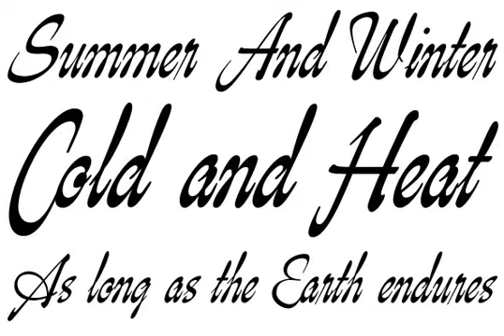Genesis Font Download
Download Genesis Font

Genesis is a digitization and expansion of a Frank Riley metal typeface called Grayda, originally published to much applause by ATF in 1939.

The concept for this disconnected script is quite novel and original among cursives and calligraphic fonts: The minuscules are mostly made with slightly clubbed strokes, which becomes clearly visible in the ascenders and descenders. This alone gives the face a bubbly appearance unlike any other. The formula is completed with two sets of beautiful calligraphic majuscules and a few alternates.

The character set of Genesis boasts full support for Western, Central and Eastern European languages, as well as Baltic, Celtic/Welsh, Esperanto, Maltese, Turkish and Vietnamese.

Genesis is available for all platforms and in all popular formats. Genesis Pro, the OpenType version, is where the caps and a few other variations alternate stylistically at the push of a button in OT-savvy applications. Genesis Pro also contains class-based kerning.